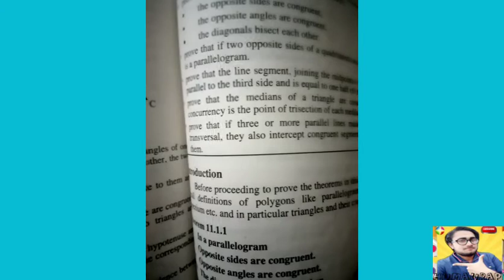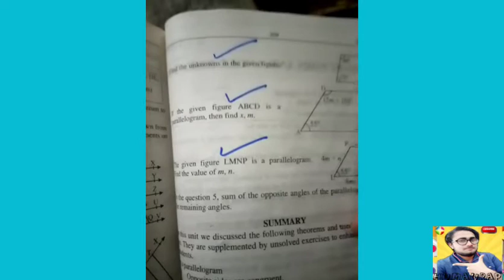Math CH 11 ninth